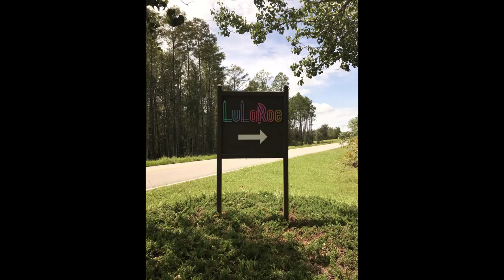Ricky Harris Designs Furniture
Ricky Harris Designs, is a 20 year Army combat veteran that produces custom made woodworking, specializing in carved and laser etched signs and plaques. Able to take projects from concept to artwork then creating a painted and finished product. Able to conduct precise measurements and translate into computer programs. Create and manipulate CAD and Vector designs, ability to programming, setting up, and operating a computer numerical control (CNC) machines; maintaining quality and safety standards; keeping records; maintaining all equipment and supplies. Able to use a wide variety of materials including wood, acrylic, glass, tile, leather, and metal.